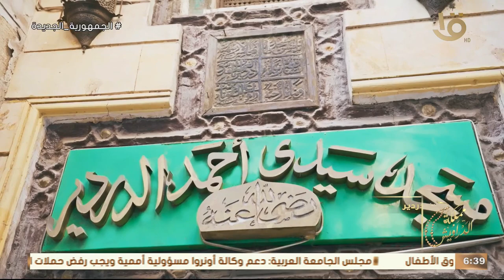مملكة الدراويش | نبذه تاريخية عن مسجد سيدي أحمد الدردير